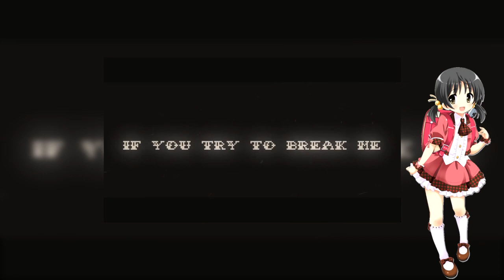[Kaai Yuki] MONSTER [VOCALOID カバー]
Me hubiese gustado mas hacer un video con el mmd pero la unica motion que habia ya no esta mas disponible... asi que bueno espero que les guste

Original Pv: KIRA

Vocal:
Kaai Yuki V4

Programas utilizados:
VOCALOID 4
Adobe Audition CC 2017
Studio Platinun 13

PD: A no ser que se les ocurra pedir algo mas ya tengo la cancion de anime para hacer.. pero no sera full